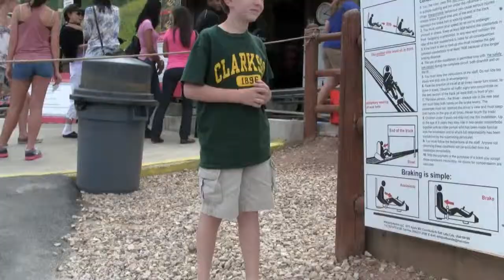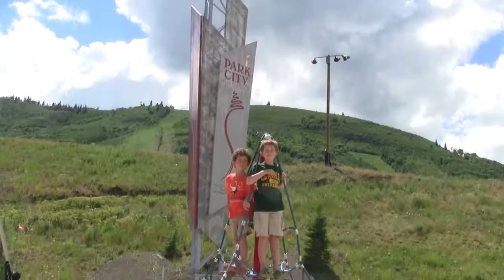Park City 2011